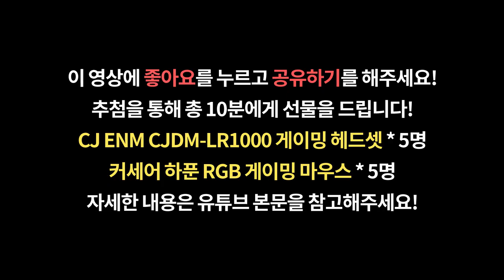[키덕키덕] CJ광축..? 그런 게 있어?? CJ ENM OGN-K550GC GENESIS I 엔투스 CJ광축 게이밍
이 영상에 좋아요를 누르고 공유하기를 해주세요
추첨을 통해 총 10분에게 고급 게이밍 기어를 선물로 드립니다!

CJ ENM CJDM-LR1000 게이밍 헤드셋 * 5명
커세어 하푼 RGB 게이밍 마우스 * 5명

응모기간 : 9월 3일~9월 26일
당첨자 발표 : 9월 30일 이전에 다나와 유튜브 채널 게시판에서 공개

하우징 : 상하판 플라스틱, 금속 느낌의 도장
스위치 : CJ광축 스위치
스위치 특성 : 클릭소리 강함 & 걸리는 느낌 보통
무게 : 약 1.2kg
LED : 레인보우 LED
가격 : 63,870원 (2018.9.3일 코발트블루 색상 다나와 최저가 기준)

장점
1. 우수한 내구성 (스위치 교체형, 생활방수 이상)
2. 각인 상태 우수하고 예쁜 키캡
3. CJ/OGN 엔투스 게임단 관련 레어템

단점
1. 우렁찬 타건음
2. 스위치 교체형인데 여분스위치가 없음
3. 예쁘지만 손에 너무 달라붙는 키캡, 일체형 케이블